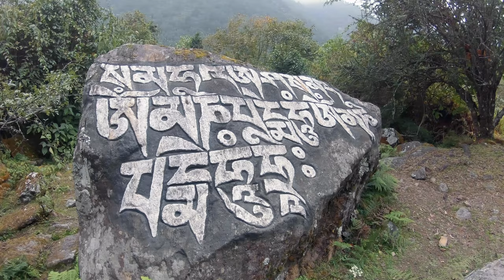Himalaya Two Passes Trek - Episode 2: Lukla to Namche Bazaar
Day 1: Lukla to Phakding
Day 2: Phakding to Namche Bazaar

This episode shows the first 2 days of the trek.
Everything is still green and the high moutains are only visible in the distance. Many other hikers on the trail, also many yaks and horses, because this part of the trek is shared with the busy "Everest Basecamp Trek".
On day 1 we hiked from Lukla to "Phakding", which is not too far from Lukla. It is possible to hike further on day 1, but we were not in a rush.
On day 2 we continued to "Namche Bazaar", which is the first place above 3000m, so many people spend one "acclimatization day" there (that will be our day 3 in the upcoming "Episode 3" ;-) )

Videos, editing and production:
MATTHIAS GRALLERT

Photos:
R. SHIDA

Special thanks to:
SUK and NIMA
Pariwar Holidays

"Thingamajig" (Audionautix)